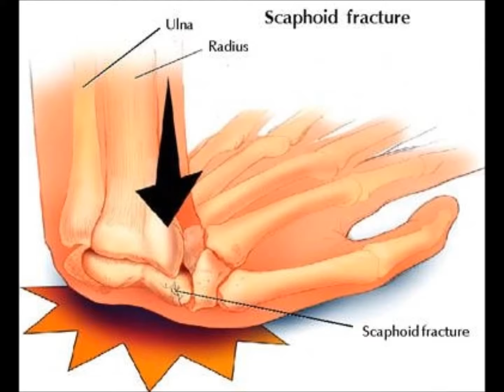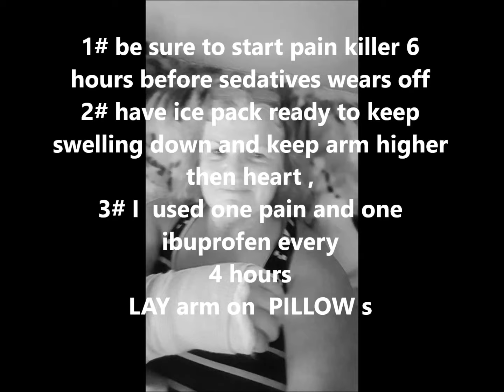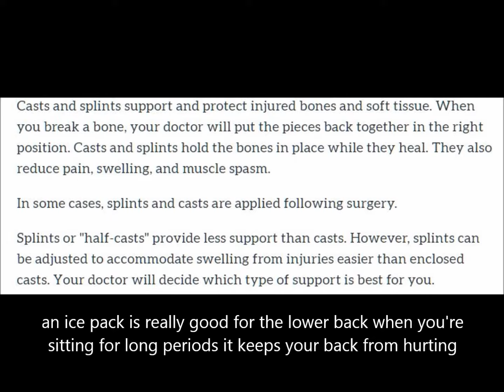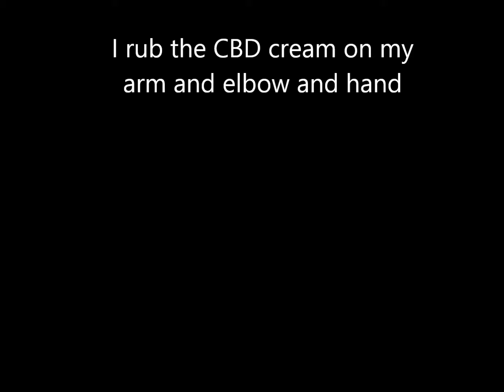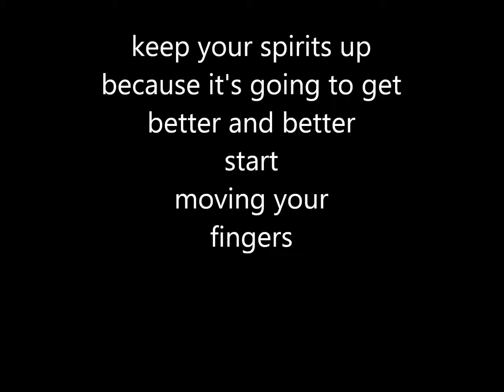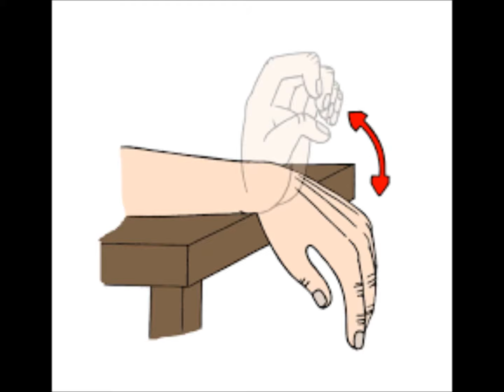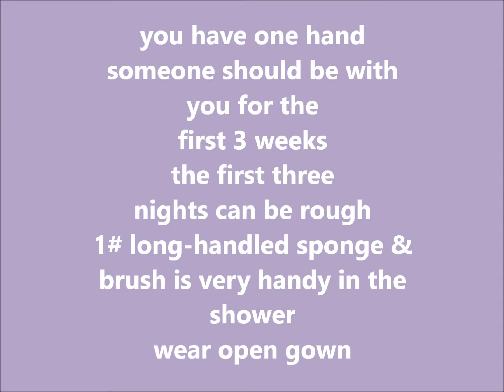broken wrist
My video of my surgery by Dr. Hamlet I wanted to share because when I looked up videos on wrist surgery I couldn't find anything so I thought this might help, go here for more results